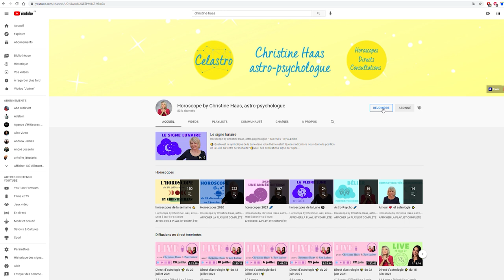Horoscope Lion ♌️ septembre 2021 🌾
🌾 horoscope du Lion ♌️ pour le mois de septembre #2021 avec des conseils en astrologie et en psychologie.

🌾 Chapitrage
0:00 Introduction
0:57 Décan 1
3:28 Décan 2
6:01 Décan 3
8:30 Au revoir